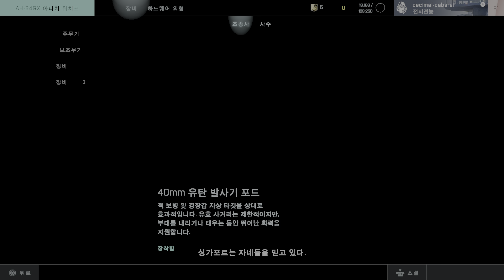Battlefield 2042업데이트 굿!!!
업데이트중입니다.
플스삼촌